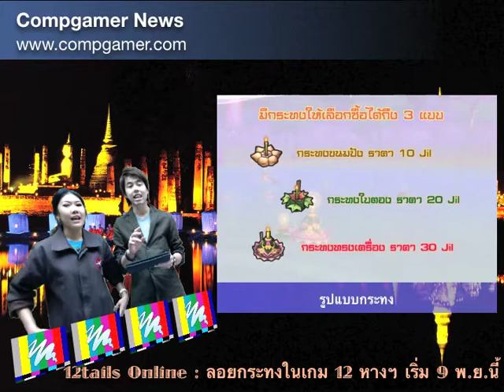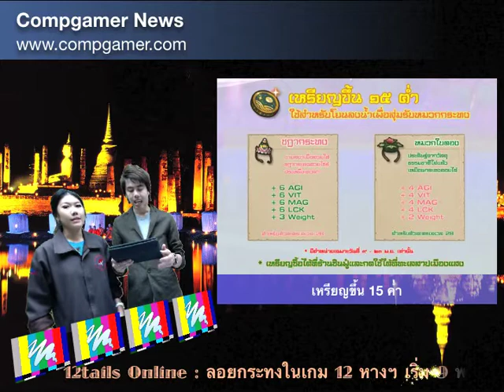อัพเดท เกมไทย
อัพเดทข่าวเกมไทย โดย คอมเกมเมอร์